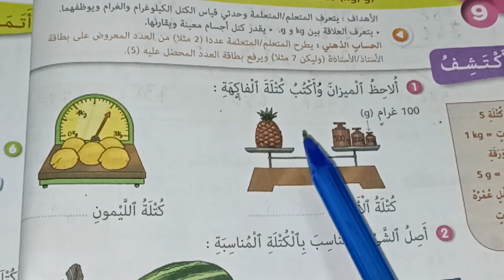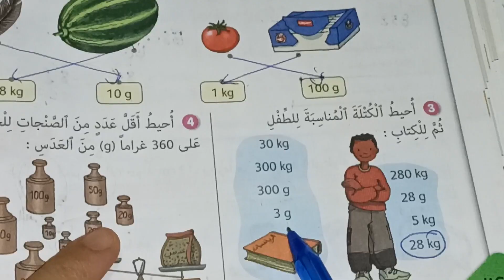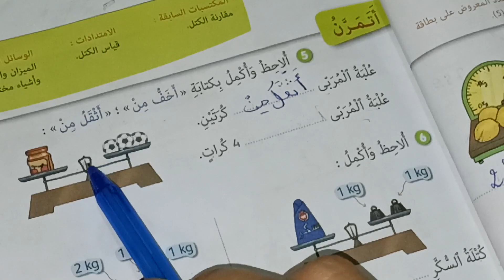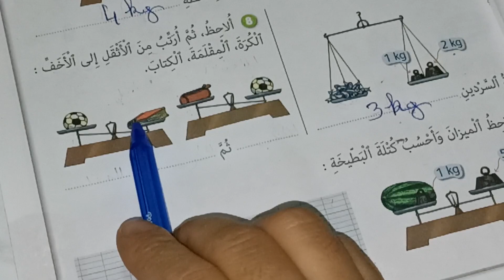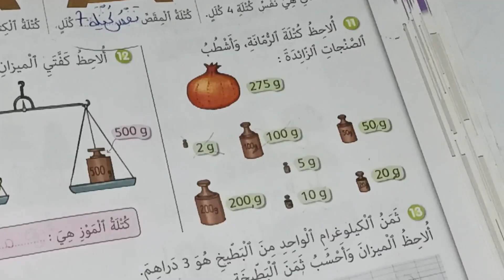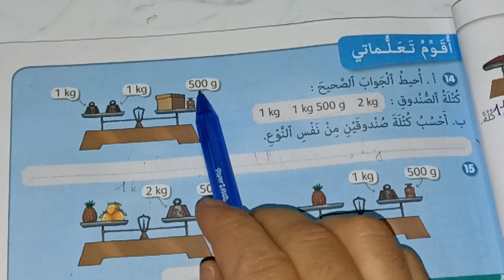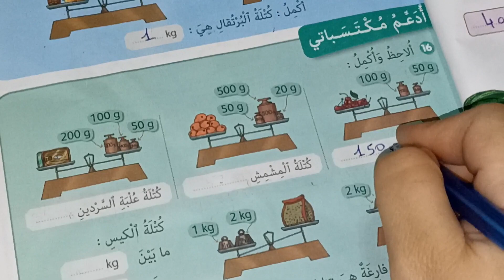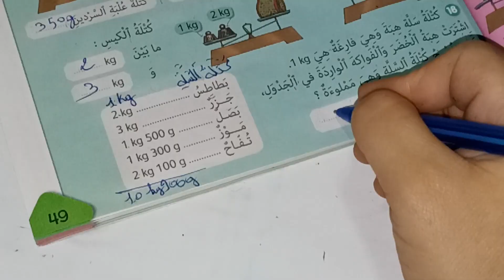قياس الكتل الجيد في الرياضيات المستوى الثاني صفحة:46/47/48/49